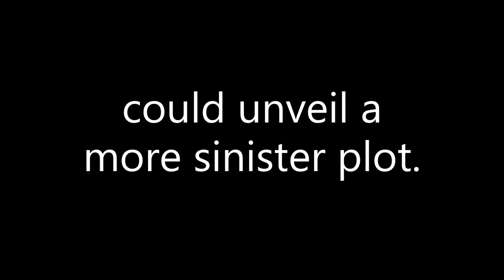Coffeyville Documentary Trailer | Spring of 2023 | Outlaw Dalton Gang | Kansas History